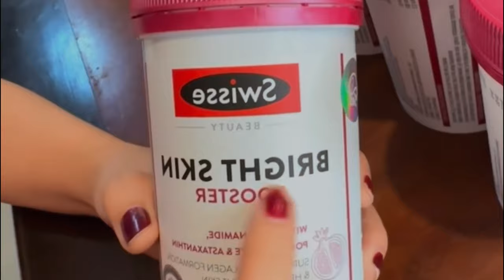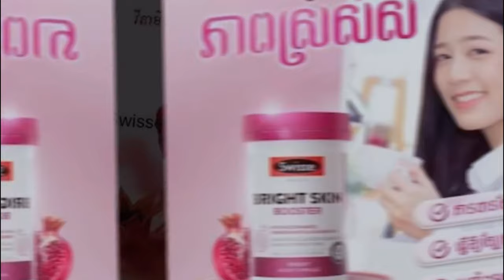រឿង ប្ដីក្មេង - Comedy Video by Neay Prek នាយព្រែក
សូមអរគុណ